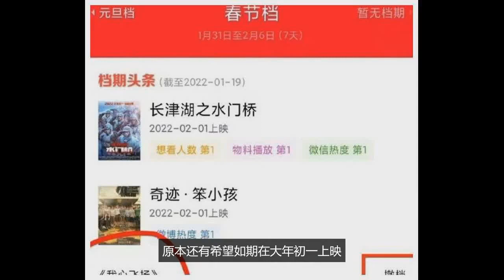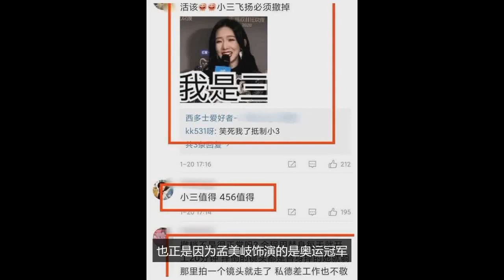《我心飛揚》低調撤檔！孟美岐粉絲依然表示期待，網友卻正好相反